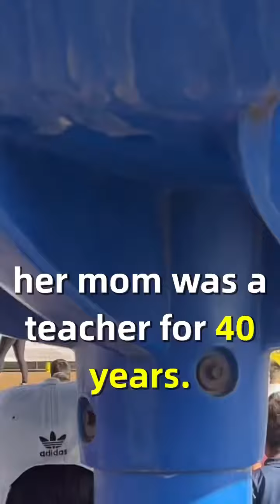BIGGEST HEROES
o let you know that Miss Hoffman, not only does she run her real estate company, her dad was a principal just like me. Her mom was a teacher for 40 years. So she really, really cares about our school, about education. And she's here to donate and dedicate her time to you. So I'm gonna turn it over to you. I do have a few students to call up to join you, but give it up for Marie Hoffman. You guys. Big round of applause for all the names. Should get loud,.You know. Uh,.Principal, Mike. You know you got some heroes in the room, right?Some heroes. Yeah. You know, we got the heroes. First heroes we wanna acknowledge are the teachers. Give them a big round of applause.The teachers woo woo. Teachers,.All Right? And your administration and all the people, that make this place run over here. Give them another hand. The Hawthorne PV here, give them a hand, another one. And you know, I want you to save the big jumping up, down for now, because you know who is the biggest heroes right here? Yeah.You guys are the biggest heroes! You guys raised  $5,000!All right.Are you ready toDance?